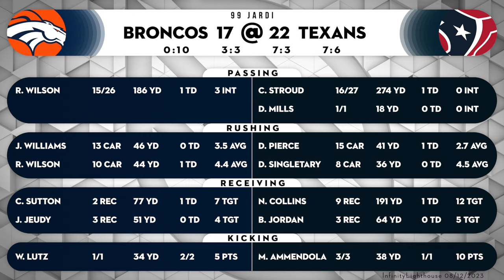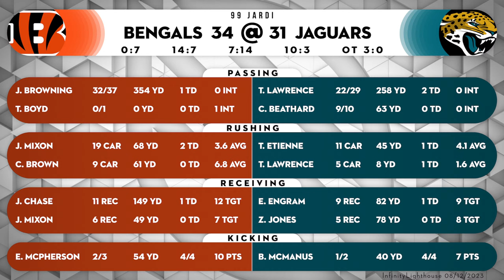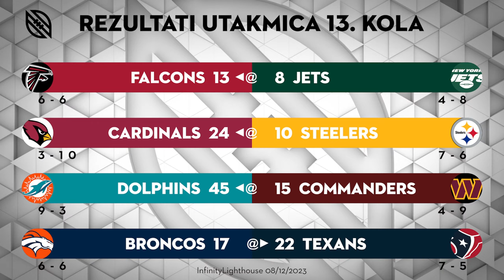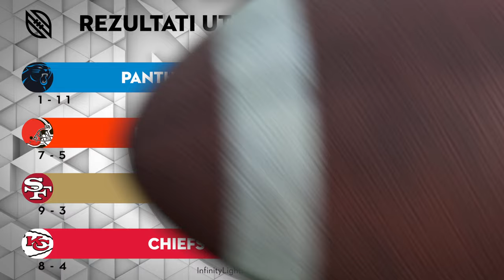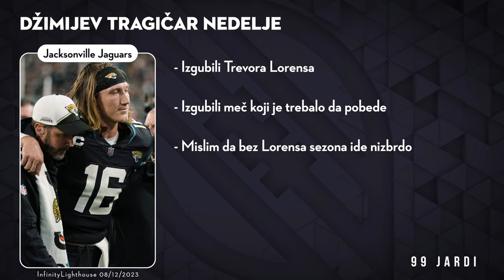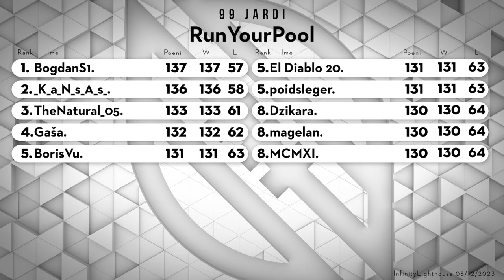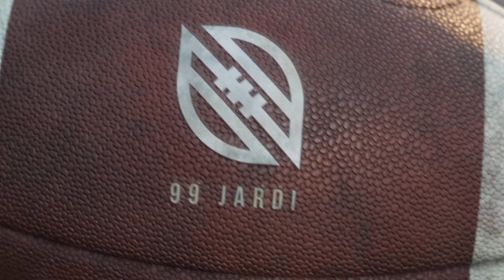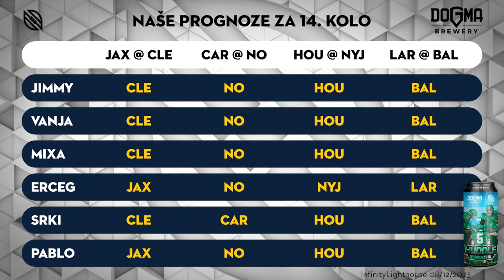99 jardi 163 | TIGAR JOŠ UVEK RIČE, DOK SU 49ERSI NA VRHU NFL?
+Analiza  nedelje broj 13 i najava nedelje broj 14 / NFL 2023.

Domaćini: Mihailo Stefanović, Ivan Nedeljković, Vanja Milićević i Srđan Erceg

00:00:00 Start
00:06:28 Priča nedelje
00:16:16 San Francisko - Filadelfija
00:42:21 Denver - Hjuston
00:51:58 Kanzas Siti - Grin Bej
01:07:00 Džeksonvil - Sinsinati
01:20:15 Ostale utakmice 13. kola
01:38:08 Tablele NFC/AFC
01:40:35 Plaj of slika NFC/AFC
01:42:16 Heroji
01:45:10 Džokeri
01:49:13 Tragičari
01:52:00 Pepsi novajlija nedelje
01:58:16 Naše + Vaše prognoze
02:02:55 TNF
02:25:05 Odabrane utakmice 14.kola
03:01:10 Ostale utakmice 14. kola
03:10:16 Nove prognoze za 14. kolo
03:14:15 Pitanja i odgovori

HUMANITARNI KUTAK
Pomozimo Anici!
Uplatom na dinarski račun: 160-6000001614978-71
Uplatom na devizni račun: 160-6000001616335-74
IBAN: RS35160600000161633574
SWIFT/BIC: DBDBRSBG

PODRŠKA ZA INFINITY LIGHTHOUSE

NAŠA PRODAVNICA
Svi koji žele da obogate svoju biblioteku prelepim delima o Formuli 1 i MotoGP-u ili se obuku u naše, zajedničke, boje, tu je naša zvanična prodavnica knjiga, majica i kačketa.

Podrška na Patreonu i YouTube-u nam veoma znači i pre svega hvala svim našim pokroviteljima, a ukoliko ste u  mogućnosti i vi da nas podržite, pomoćićete nam da dalje napredujemo i razvija se naša, nadamo se zajednička, priča.

AP Photo/Chris O'Meara
AP Photo/Michael Ainsworth
AP Photo/Alex Brandon
AP Photo/Carolyn Kaster
AP Photo/John Bazemore
AP Photo/Rick Scuteri
AP Photo/Mark LoMoglio
AP Photo/Seth Wenig
AP Photo/Darron Cummings
AP Photo/Seth Wenig
xDennisxGoodwinx
AP Photo/Jacob Kupferman
AP Photo/Eric Gay

Datum: 08. decembar 2023.